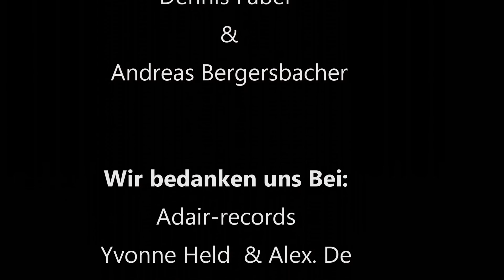Andreas Bergersbacher Auf einmal warst Du da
Musikvideo, Auf einmal warst du da